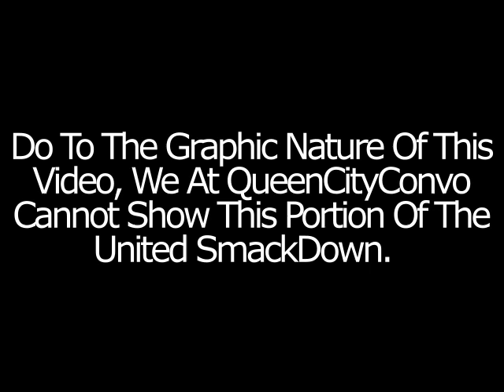United Airlines BeatDown (Actual Footage) Not Really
United Airlines, Airlines, United Dragging incident, footage